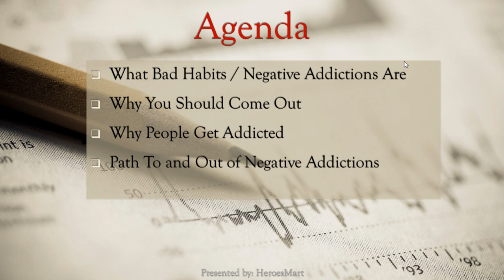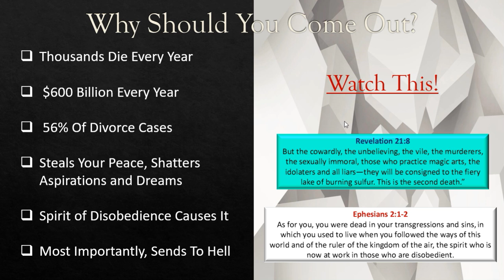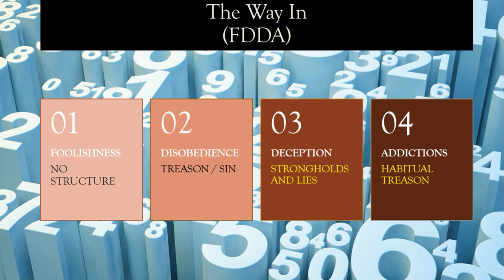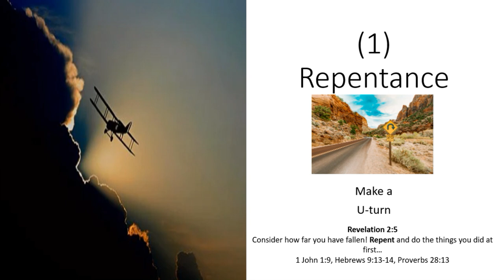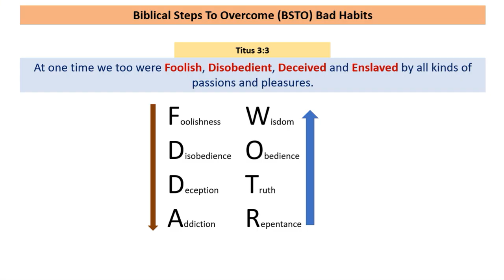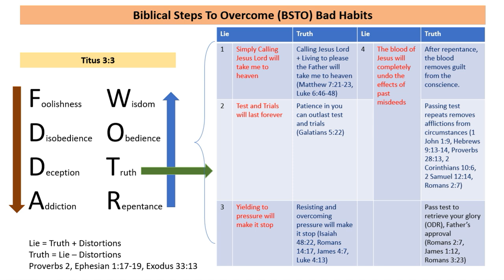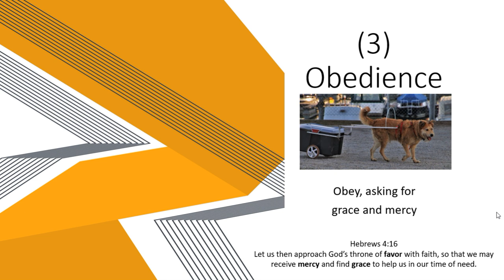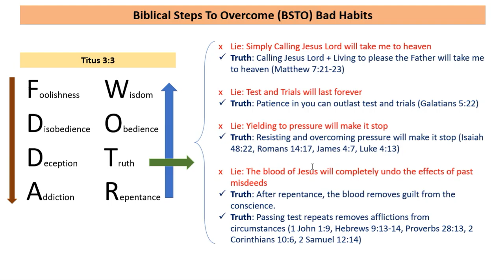Detach from Personality Lies. Be Free with Truth. Learn More in Aug 2024 BSTO